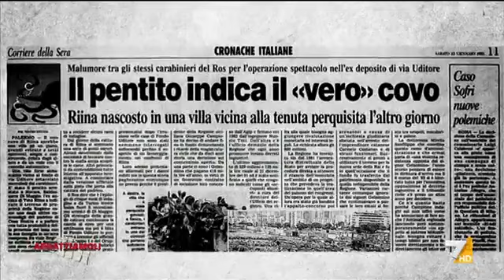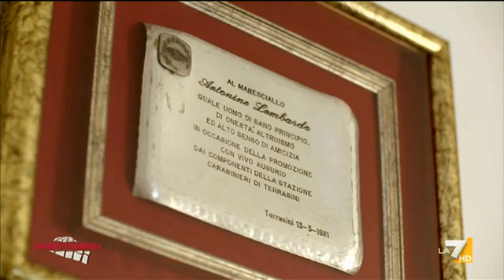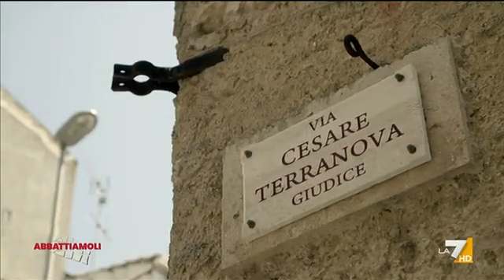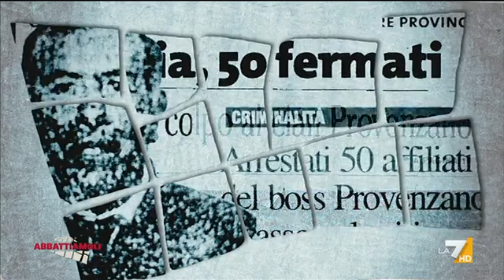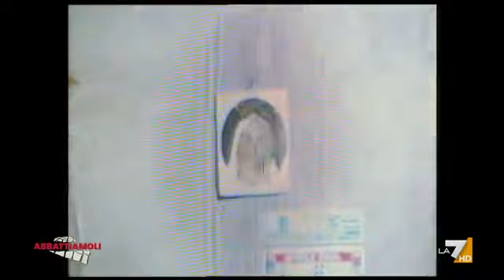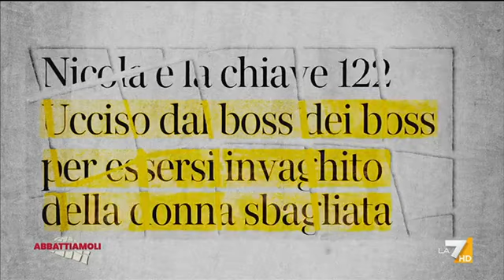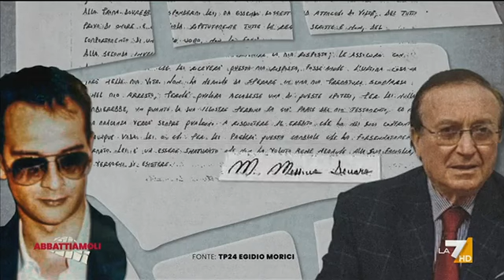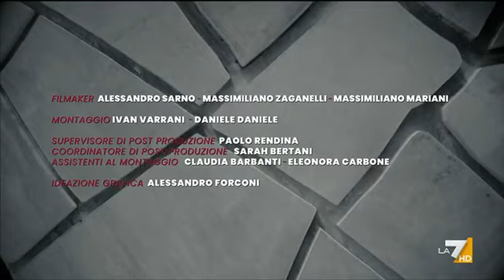ABBATTIAMOLI - Chi ha voluto Le Stragi di Cosa Nostra? 20/06/2021